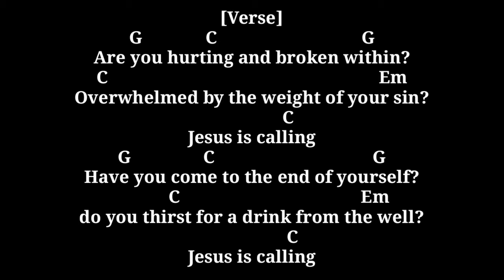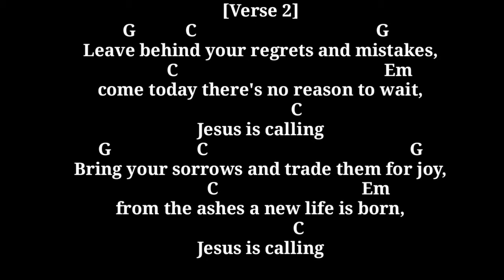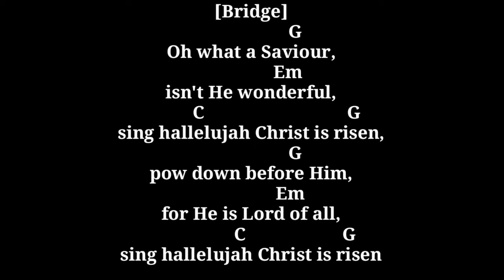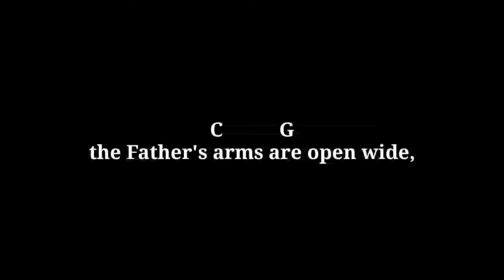O Come to the Altar - Elevation Worship (Chords and Lyrics) Easy Guitar Tutorial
O Come to the Altar - Elevation Worship Guitar Tutorial With Chords and Lyrics